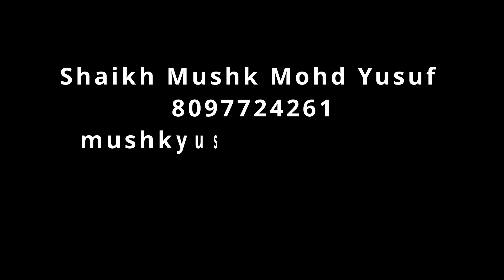Mushk - Students Work Portfolio Lakme Academy Malad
Here our students share their journey of Studying Makeup course @Lakme Academy Malad Miraroad Vashi & Sion

@Lakme Academy Malad Miraroad & Vashi is the beauty and wellness training program by Lakmé Academy powered by Aptech includes cosmetology, hair care, skincare, beauty therapy, and makeup courses.

Become a professional makeup artist and exhibit your makeup skills to the world.

ADMISSION OPEN!

MIRA ROAD
210, 2nd Floor Rassaz Shopping Mall Multiplex, Maharashtra 401107
MALAD
5th Floor, Station Center, New Era Signal Swamy Vivekananda Rd, Malad West, Mumbai Near Aditi Fast Food, above Krishna Medical, Maharashtra 400064
VASHI
2nd Floor, Railway Station, Haware Infotech Park, opp. Vashi, next to Inorbit Mall, Sector 30A, Vashi, Maharashtra 400705